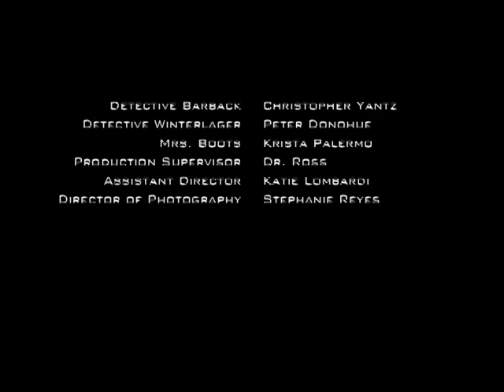Time Is On Our Side